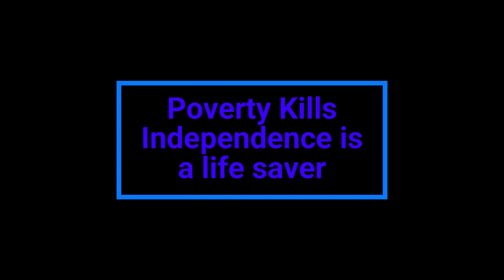Leanne poverty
INDEPENDENCE, poverty, addiction, suicide